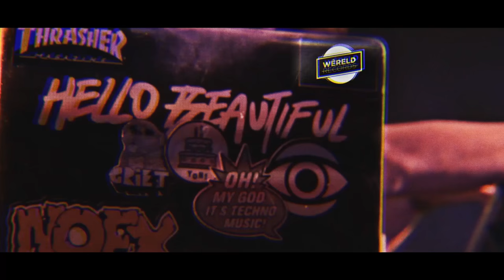Hello Beautiful - "The Empire Strikes Back" (live)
Filmed and edited by Enaba Productions in collaboration with Dizzy Khaki, at the Wêreld Records launch in Pretoria, South Africa. Live sound by Audiotorch. Hello Beautiful is the soundtrack of your ultimate high score. Sound treated by Jacob van der Westhuizen (Benjamin Pro Audio).

For more about Hello Beautiful and the other artists that are part of this movement, hit